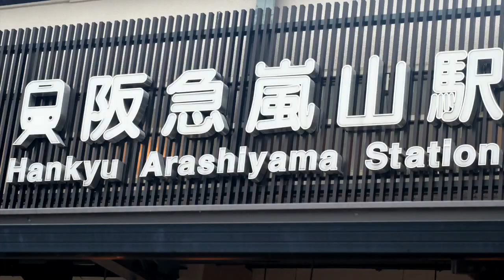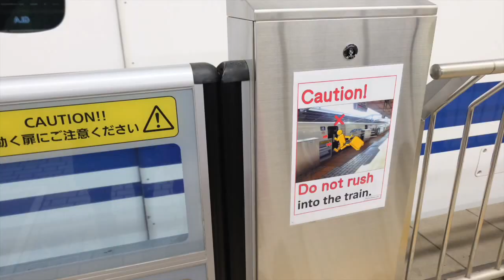Miakka's World : Miakka Visits Kyoto Japan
This video is about Miakka's World : Miakka Visits Kyoto Japan
Filipino born and raised in Singapore.

VLOG 6: Toys R Us and Zoomoov date with Dada- Plus a Sylvanian Families Seaside Treasure Set